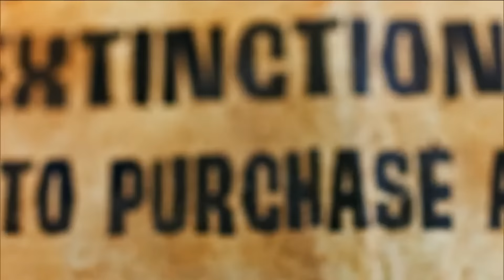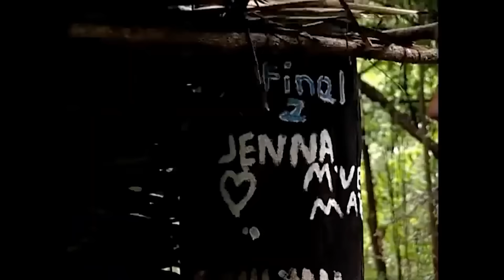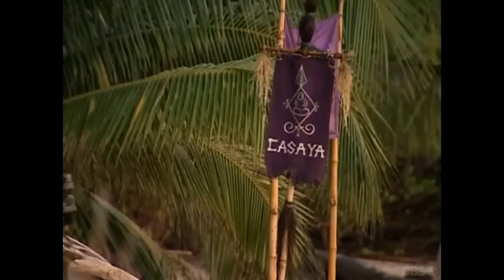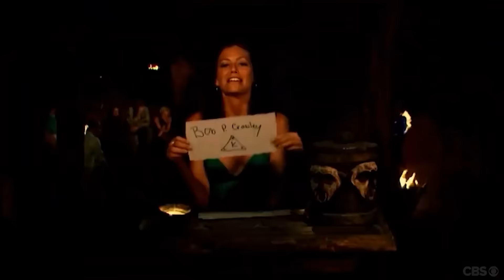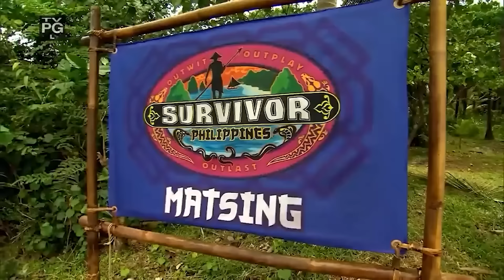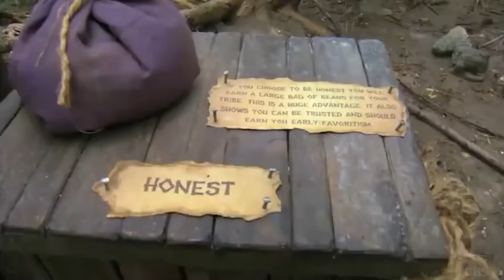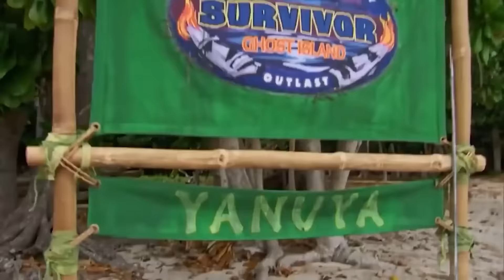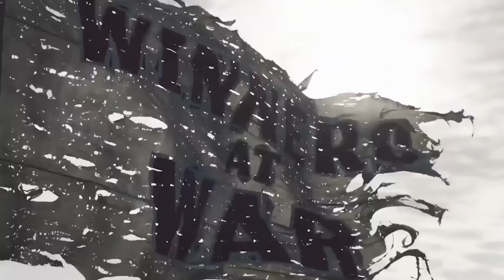The Ultimate Road to Victory for Every Survivor Winner - ALL PARTS (1-8)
40 seasons, 40 winning games, 1 video. A debrief guide to every Survivor winner - and their winning game - throughout Survivors history.

Seasons highlighted in this video:
Literally all of them

Winner timestamps:
00:00 - Introduction
01:12 - Richard
06:53 - Tina
11:40 - Ethan
14:56 - Vecepia
21:36 - Brian
27:40 - Jenna
34:45 - Sandra
36:49 - Amber
39:15 - Chris
46:35 - Tom
51:50 - Danni
54:45 - Aras
59:43 - Yul
1:02:22 - Earl
1:08:06 - Todd
1:14:36 - Parvati
1:17:54 - Bob
1:25:28 - JT
1:31:34 - Natalie
1:39:02 - Sandra
1:42:05 - Fabio
1:47:55 - Boston Rob
1:50:52 - Sophie
1:53:15 - Kim
1:56:11 - Denise
1:58:50 - Cochran
2:04:34 - Tyson
2:08:47 - Tony
2:13:10 - Natalie
2:16:19 - Mike
2:24:29 - Jeremy
2:28:22 - Michele
2:32:51 - Adam
2:38:18 - Sarah
2:42:52 - Ben
2:47:44 - Wendell
2:51:56 - Nick
2:56:30 - Chris
3:03:34 - Tommy
3:11:12 - Tony
3:18:59 - End of the Road